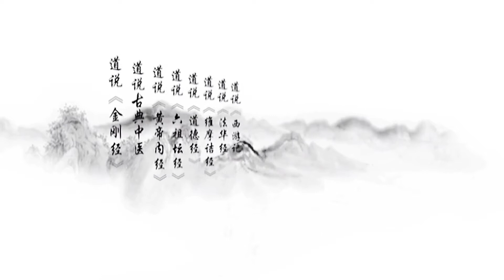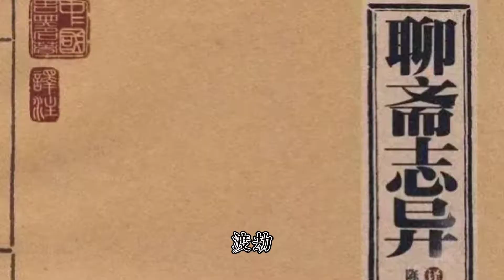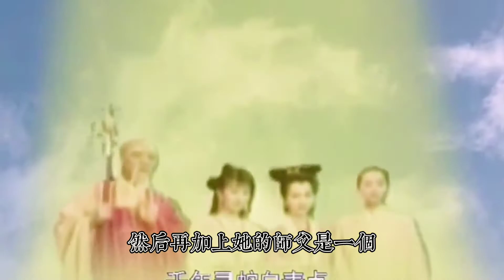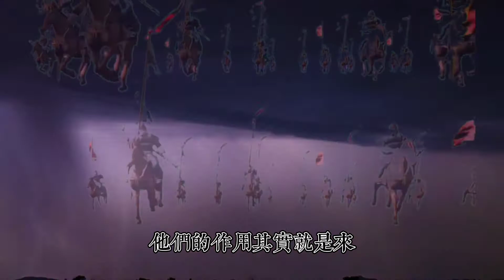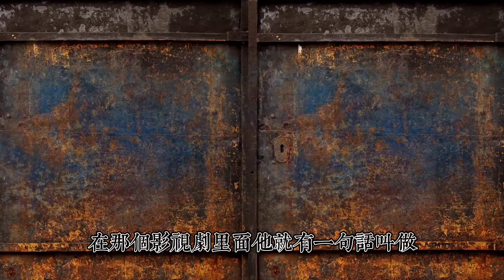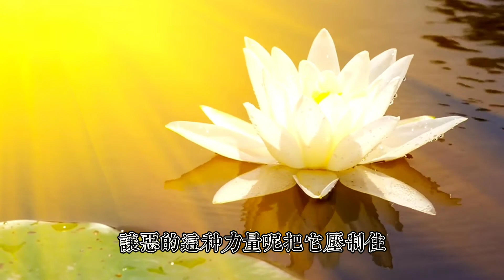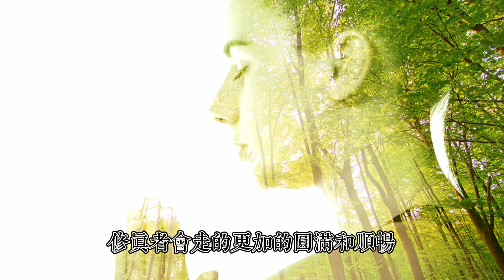狐仙遭雷击-天界难题：‘’谁来做坏人‘’